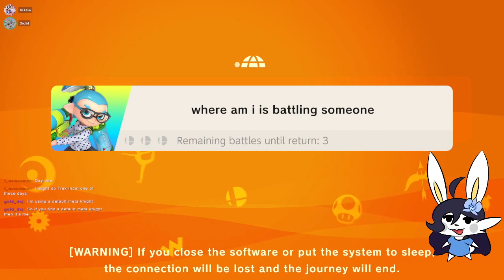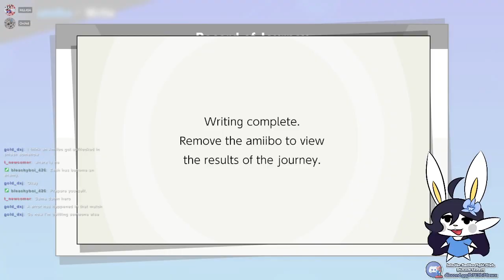Feeling like a true Bobber in the FIRST SPONGEBOB SQUAREPANTS GAME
Orchid plays the very first Spongebob Squarepants video game for Game Boy Color, Spongebob Squarepants: Legend of the Lost Spatula. They also begin their new Inkling amiibo's journey to training using only Journeys.

Chapters:
0:00 Intro
5:50 Technical Difficulties lol
10:45 Playing Spongebob Squarepants: Legend of the Lost Spatula
1:31:50 Intermission
1:38:35 Sending 'where am i' on a Journey
1:51:10 Wrapping Up